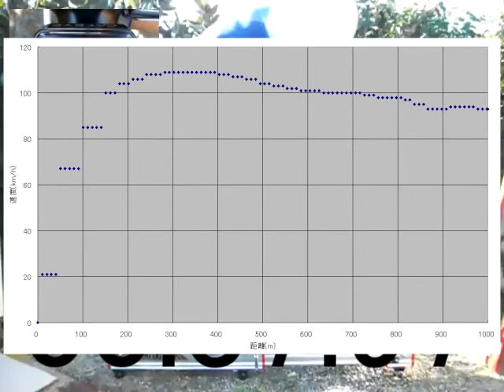2020.10.02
3本ローラー1000ｍＴＴ

時間：37.97秒
平均速度： 94.8km/h
最高速度：109.9km/h

前53t：後11t：タイヤ700x22c(周長2,093mm)でクランク99+1/4回転にかかる時間計測(編集ソフトカウンターによる)です。